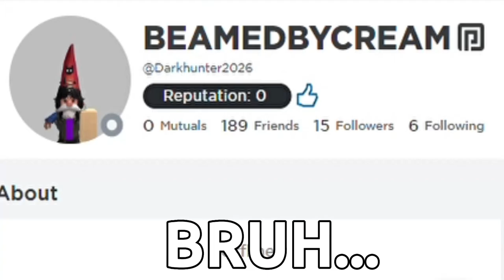HAZEM FRIEND REQUESTED ME!?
IN THIS VIDEO HAZEM FRIEND REQUESTED ME?
Hello everyone Welcome to Apolllo Gaming Channel!
I welcome Everyone here.